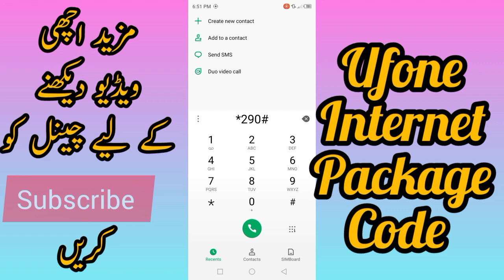Ufone monthly internet Package|Technical Bhgdadi